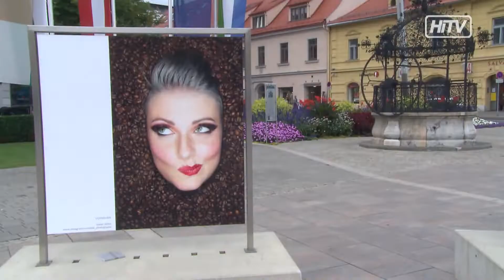Bruck als Fotohauptstadt der Steiermark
Gleich 2 sehenswerte Ausstellungen gibt es derzeit in Bruck. Am Hauptplatz sind noch bis 6.Oktober die „Menschenbilder“ ausgestellt und im Rathaushof gibt es die 60.Landesfotoausstellung der Naturfreunde.